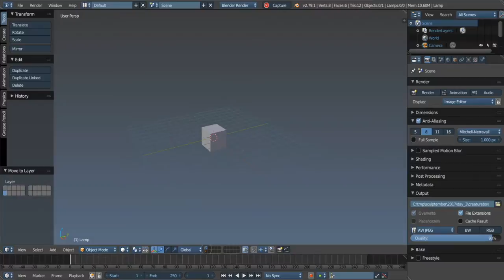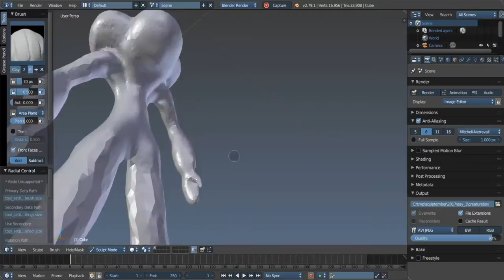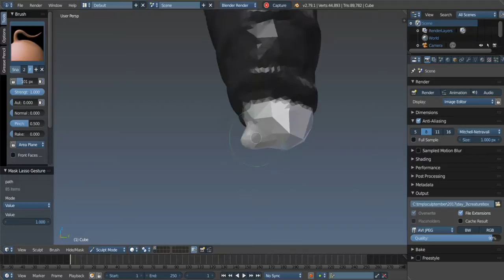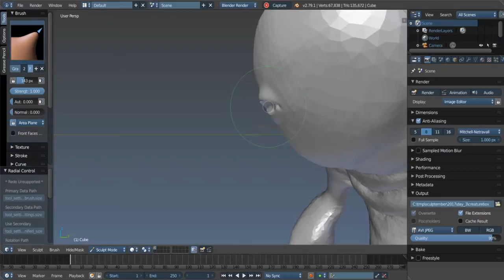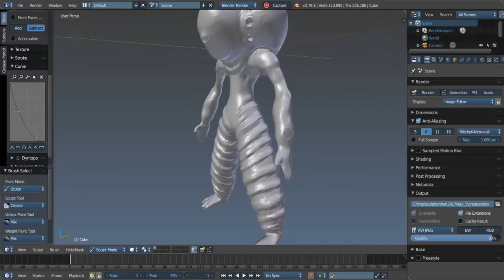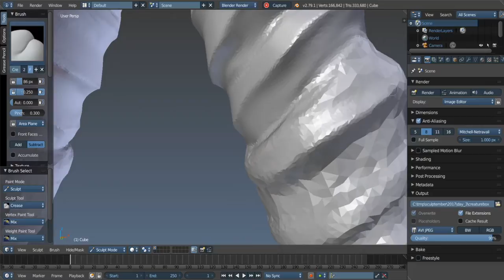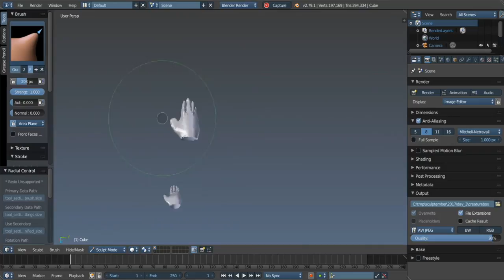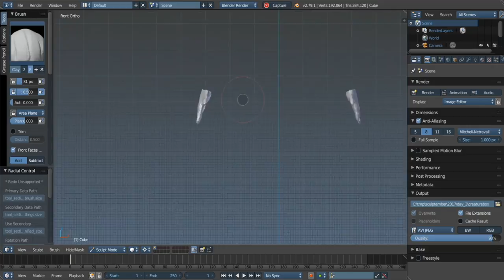Sculptember 2017 day 3: creaturebox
sculptember day- 3: Creature box cyclopes?
Why creature box guys don't name the creatures?